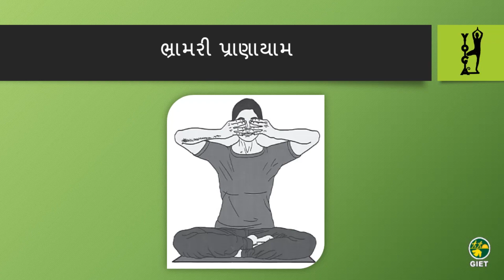ભ્રામરી પ્રાણાયામ : GIET યોગ ચેલેન્જ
🎯🧘‍♀ GIET Daily યોગ ચેલેન્જ🧘‍♂🎯
Day 12
યોગ ચેલેન્જમાં ફોટો અપલોડ કરવાં માટેની ગૂગલ ફોર્મ લિન્ક ( એક ફોર્મમાં 10 ફોટો અપલોડ કરી શકાશે.)
Day 11

GIET યોગ ચેલેન્જમાં વિદ્યાર્થીઓ, શિક્ષકમિત્રો અને વાલીગણ ભાગ લઈ શકશે.
GIET દ્વારા યોગ ચેલેન્જ અંતર્ગત એક મહિના સુધી સોશિયલ મીડિયાના માધ્યમથી દરરોજ એક દિવસ અગાઉ ટેક્સ્ટ મેસેજ તેમજ પીડીએફ SHARE કરવામાં આવશે.
સર્વાંગી શિક્ષણના ભાગ રૂપ યોગ ચેલેન્જમાં યોગિક ક્રિયા, મુદ્રા, પ્રાણાયામ, ધ્યાન અને આસન વગેરે વિષયક વિડીયોનો સમાવેશ કરવામાં આવેલ છે.
દરરોજ આપવામાં આવેલ યોગ ચેલેન્જ સાથે ગુગલ ફોર્મ આપવામાં આવશે જેમાં તમે તમારા ફોટો અપલોડ કરી શકશો જે GIET દ્વારા શેર કરવામાં આવશે.